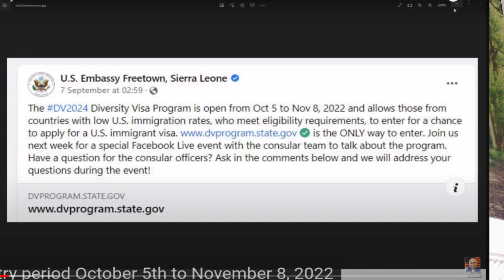Green card lootari ama DV 2024 goorma ayaa la xaraysanayaa